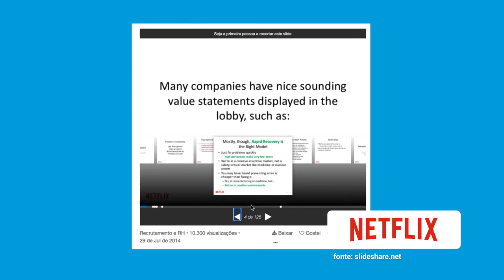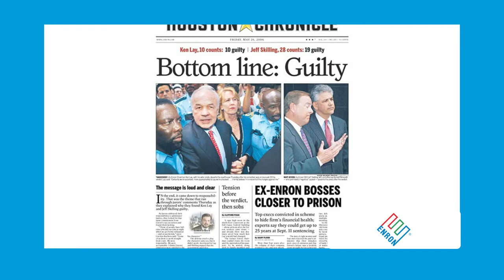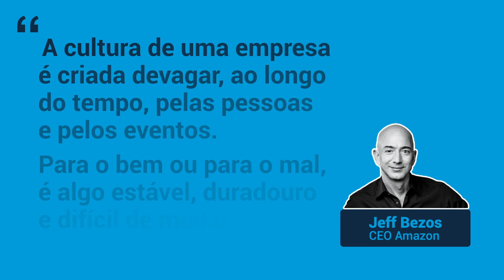CULTURA ORGANIZACIONAL E O IMPACTO NOS NEGÓCIOS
A cultura não é apenas uma parte do jogo - ela é o jogo.” As empresas estão vivendo uma verdadeira guerra pelos maiores talentos do mercado, apostando em qual tipo de cultura gera o ambiente de trabalho mais produtivo e estimulante possível. Nesse vídeo, George Eich (CEO da COBlue), irá te convencer do por que você deveria prestar mais atenção na cultura da sua empresa.

| LIVROS CITADOS |

A regra é não ter regas: - A Netflix e a cultura da reinvenção

Culture Cycle, The: How to Shape the Unseen Force that Transforms Performance

| FONTES |
Cultura Netflix: valores, comportamentos e avaliação de desempenho

Manage the Culture Cycle By James L. Heskett

Apresentação: George Eich
Gravação: Almir Rodrigues
Edição: Felipi Pimentel
Direção e roteiro: Dirlei Felippe